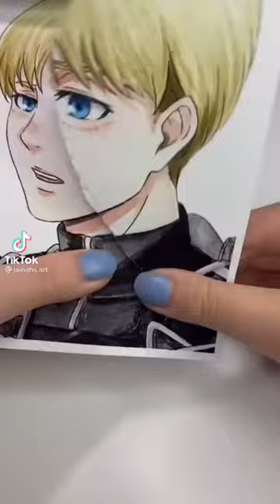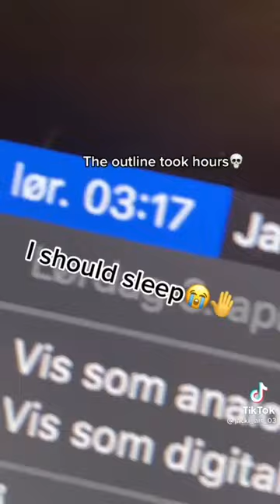AOT | Attack on titan art DIYs on tik tok ( cc )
Turn on CC to learn some interesting facts about Attack on titan.

This compilation video shows you how to do different art, crafts and DIYs by showing the tutorials to do them.